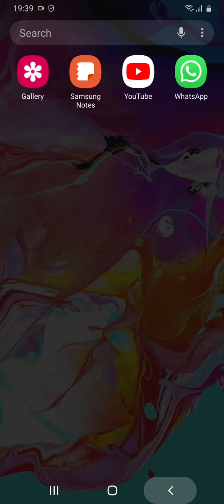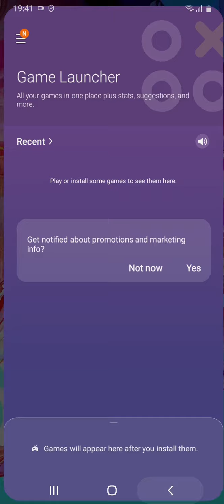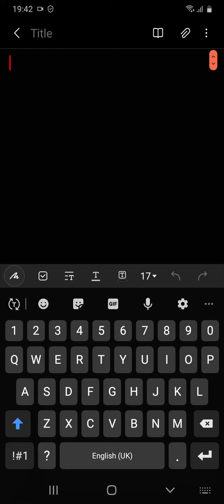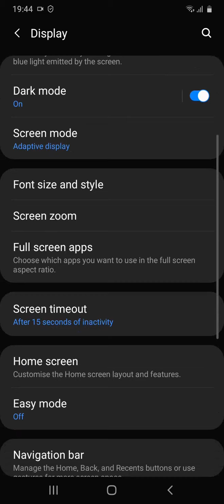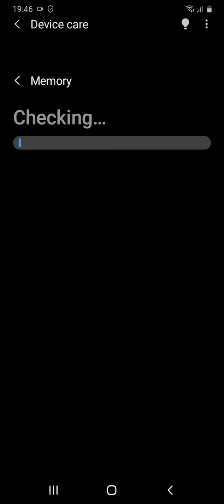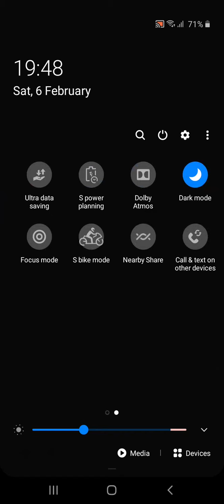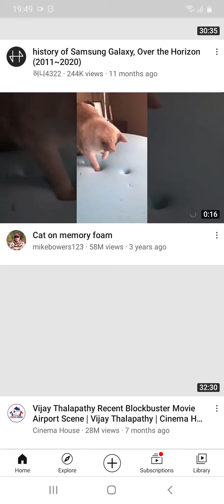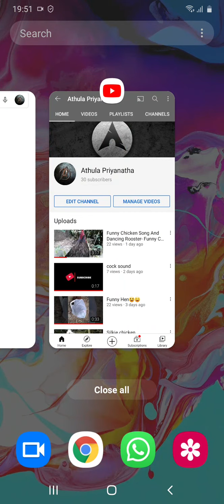Samsung Galaxy A20 40+ Best Features